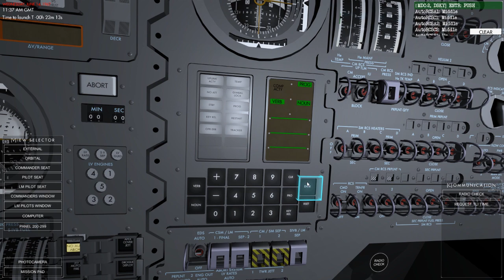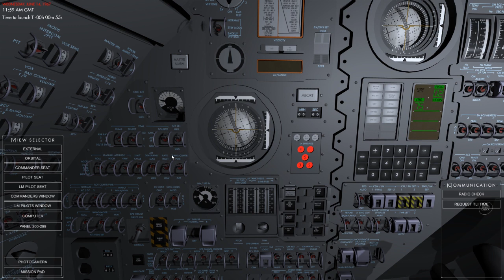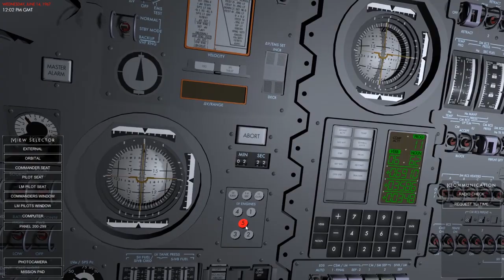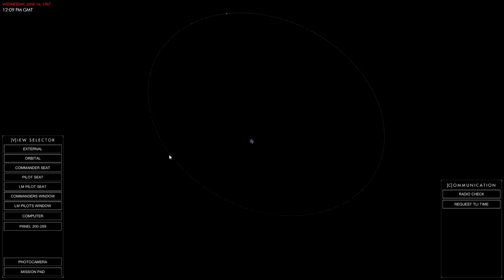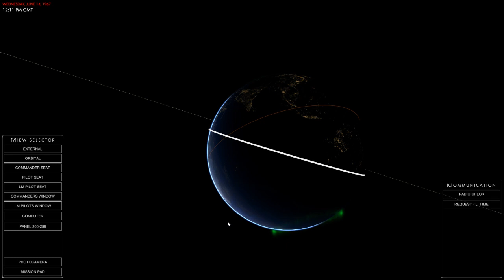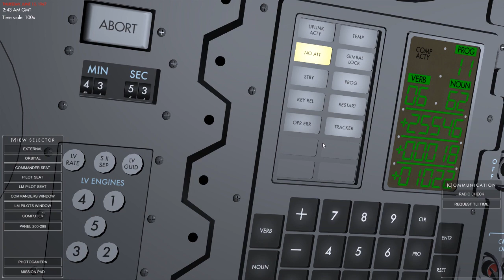Apollo Space Craft Launch & Orbit, WIP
"The Toothpick Crossbow"
Do you have what it takes to be an astronaut? Reentry is a realistic space flight simulator based on NASAs space programs; from the first American human spaceflight in Project Mercury, the rendezvous and EVAs of Project Gemini to the Moon landing in Project Apollo.

Further videos will be coming with the Apollo space craft so keep your eyes peeled!